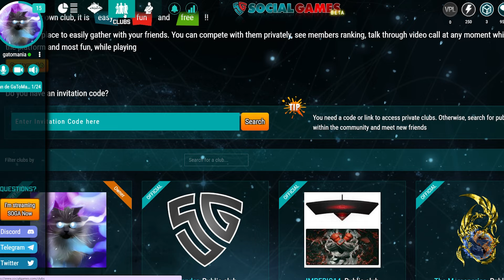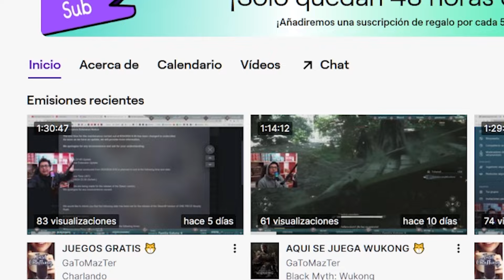El MEJOR JUEGO GRATIS para GANAR DINERO 🤑💸 PAGANDO 2024 💥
👉 Código de Invitación Social Games: ab69cdfe

👉 No olvides usar el Código GATOMANIA al comprar cualquier JUEGO en EPIC GAMES ❤️